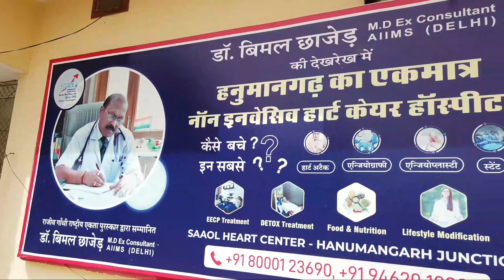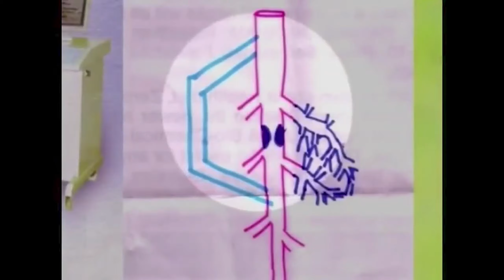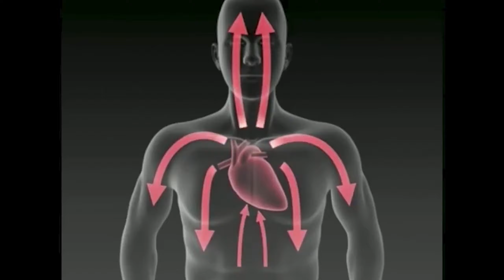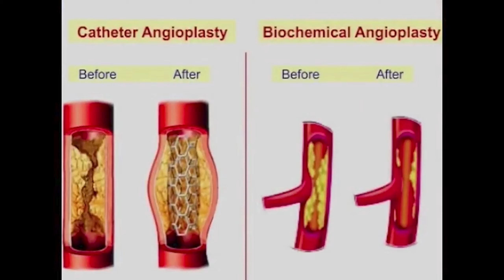Saool Heart Center Hanumangarh